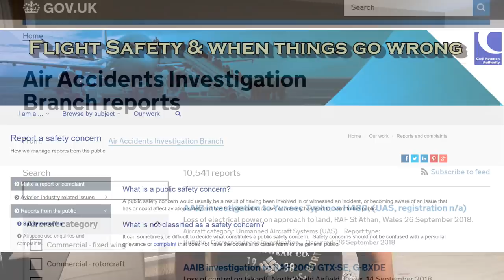How to get your CAA PfCO: What's involved & should you do it?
**As of 2021, PfCO is now replaced with the A2CofC or the GVC, both offered by UAV8 **

UAV8 still conduct training with online tutors via Zoom with 1-1 tutoring available too.

**Thinking of getting the Mavic 2 Pro, Pro or Mavic Air?

And for USA viewers

For UK flyers, use the NATS drone-assist app by air-traffic control

For anyone that wants to buy me a beer, my paypal is
Shot in 4K and uploaded in 1080p.
Happy flying guys. Ian